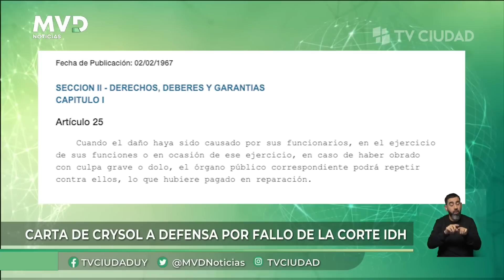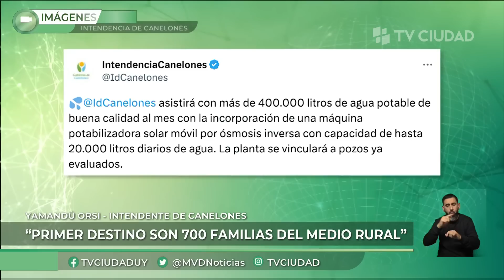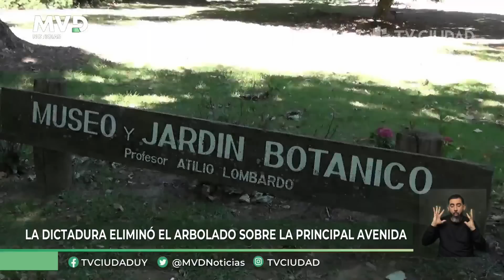MVD Noticias Primera Edición 07 07